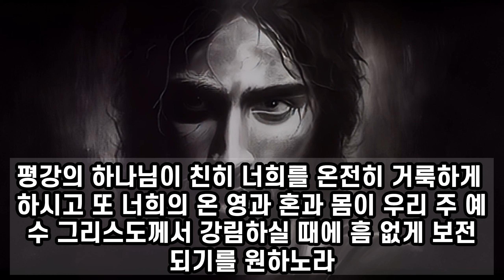✝ 찾기쉬운 성경 데살로니아가전서 l 찾기쉬운 데살로니아가전서 l 성경듣기 l 성경읽기 l ❤데살로니가전서 1장 ~5장 l Bible👏성경말씀 l 잠자며 듣는 성경 낭독 l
✝ 찾기쉬운 성경 | 데살로니가전서  1장~5장 끝  | Thessalonians
고품격 고품질 성경말씀
편안한 성경듣기

00:00 데살로니가전서 1장
01:37 데살로니가전서 2장
04:43 데살로니가전서 3장
06:39 데살로니가전서 4장
09:05 데살로니가전서 5장